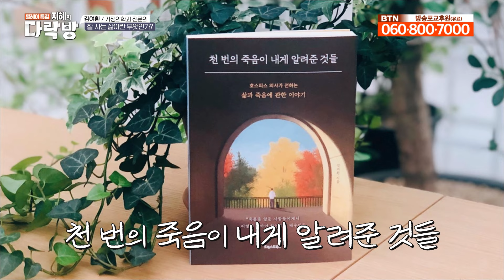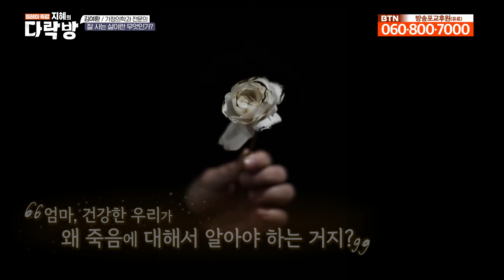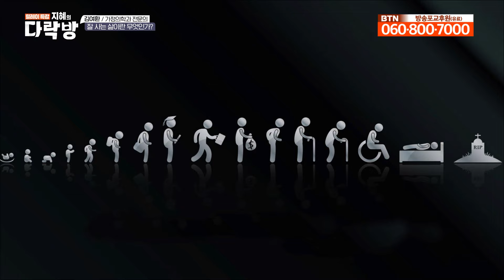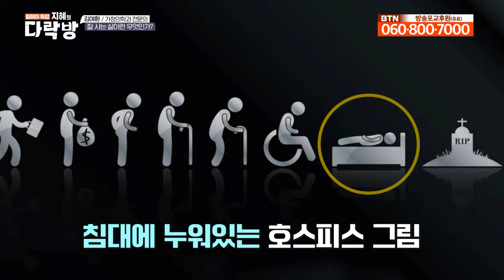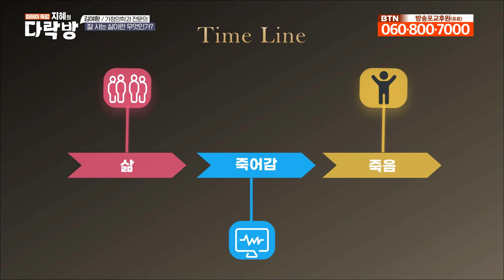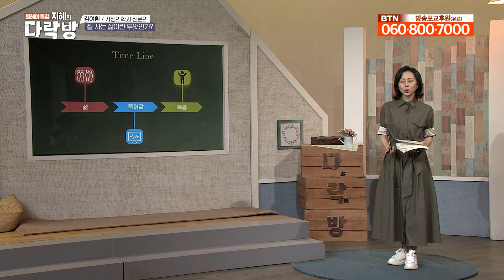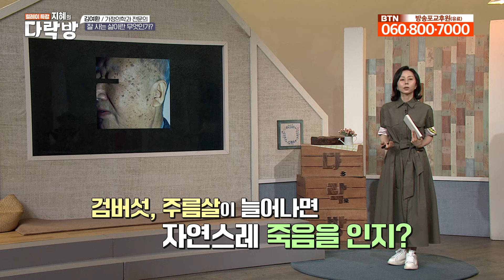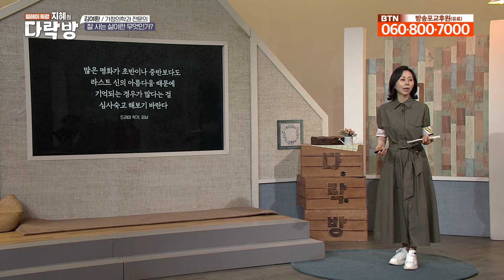당신이 임종실에 누워있는 장면을 상상해보세요 l 김여환 가정의학과전문의 지혜의다락방 251회